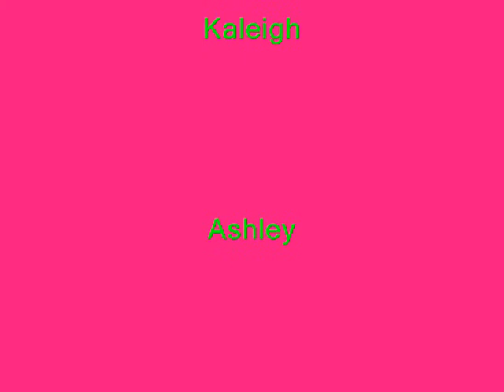3 Blondes Don't Make A Rite: Party Edition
This was a party we went to after we passed our pony club ratings as C2s